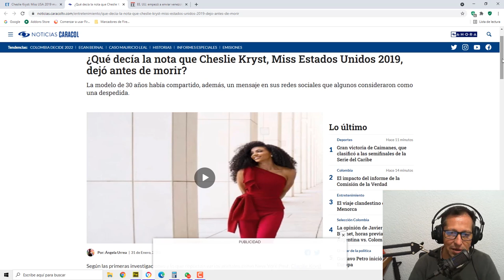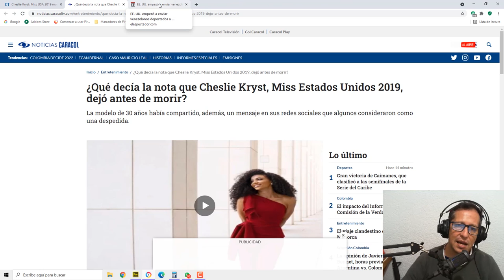NOTICIAS ULTIMA HORA 2 DE FEBRERO DEL 2022 hace unas horas ESTADOS UNIDOS EXTRA